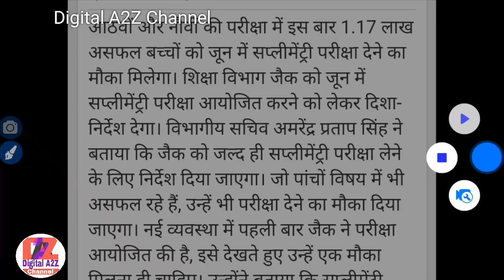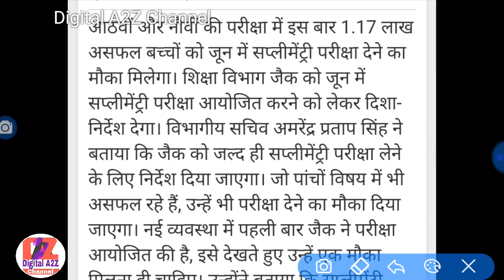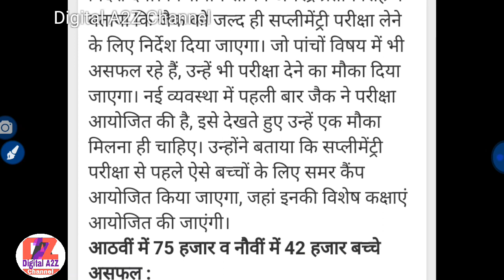आठवीं में 75 हजार व नौवी में 42 हजार बच्चे असफल | jac result class 8th | jac result class 9th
आठवीं में 75 हजार व नौवी मे 42 हजार बच्चे असफल
फिर से जुन मे परीक्षा देने का मौका

pdf link :-

jharkhand board results kaise dekhe, Jac result 2019, Jac board results 2019, Jac result 2019 date, 11th class result 2019, class 11th results jac board

Hello Friends
Math
class 10

Chemistry (रसायन ):-.